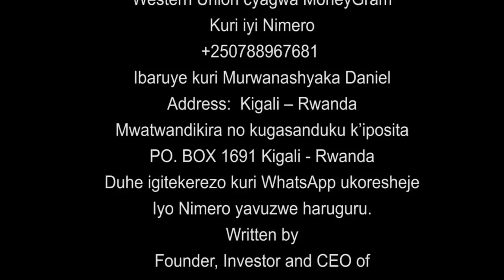Ishyari S02 EP 38 Film Nyarwanda Nshyashya || Rwanda Movies || Dimbamo Professor Film Ep 968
iyi film Ishyari S02 Ep 38 Gael byamukomeranye pe gusa nizereko iri bubashimishe.

N.B:
1. Ntago twihanganira umuntu n’umwe ushobora gukoresha ibihangano byacu nta burenganzira cyangwa se ubwumvikane bwacu, kubera ko hazakurikizwa amategeko agenga ubugire bw’ibihangano na nyirabyo.
2. Dollarlord TV ntago yirengera ibitekerezo bitandukanye byatanzwe ku inkuru ikora.